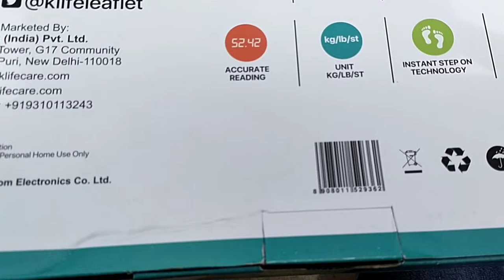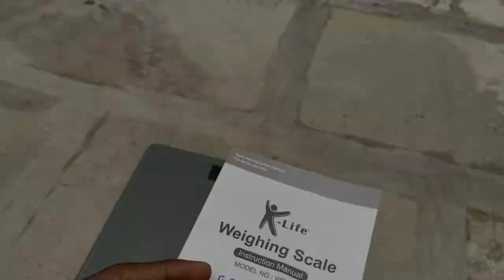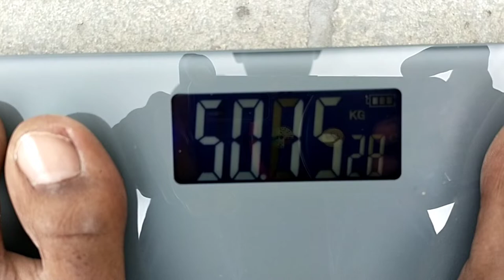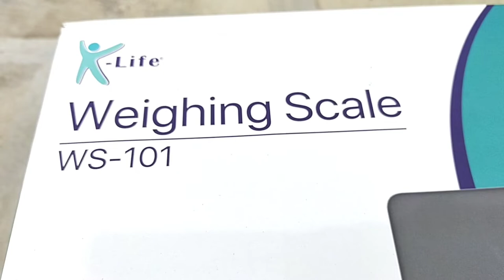Weighing Scale | Digital Weighing Scale | K life Weighing Scale | Electronic Weighing Scale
K Life Weighing Scale